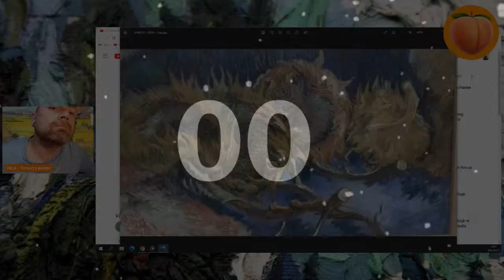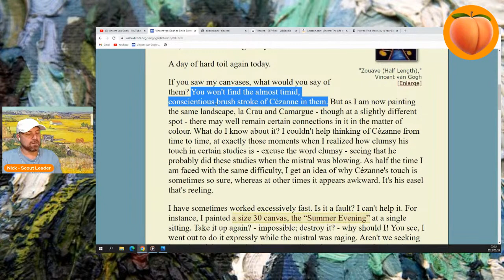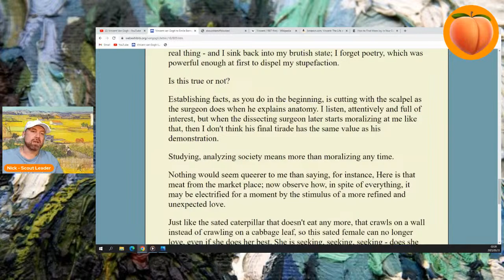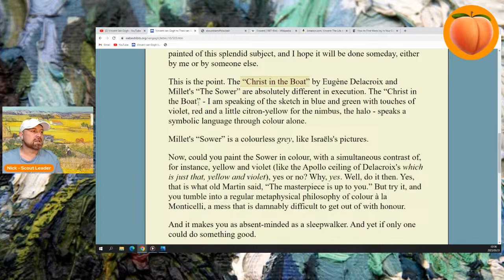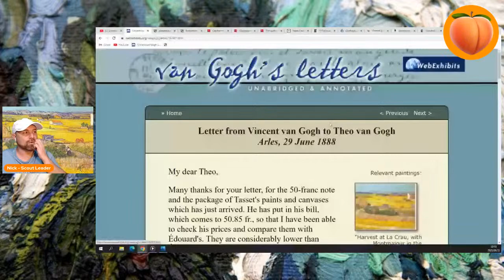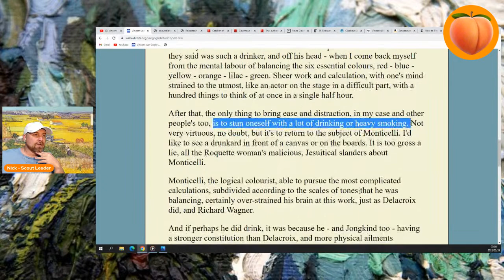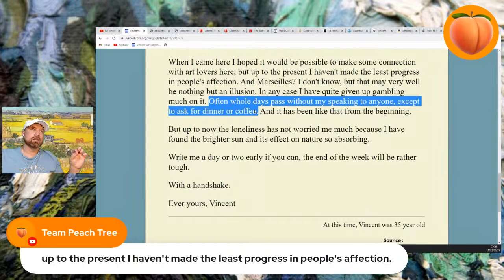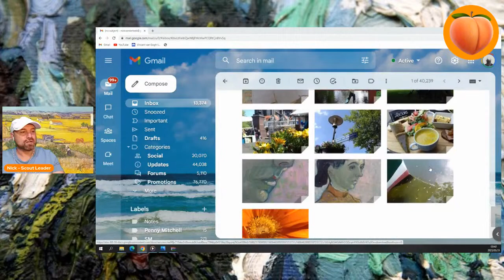"...the only thing to bring ease and distraction....is to stun oneself with a lot of drinking..."